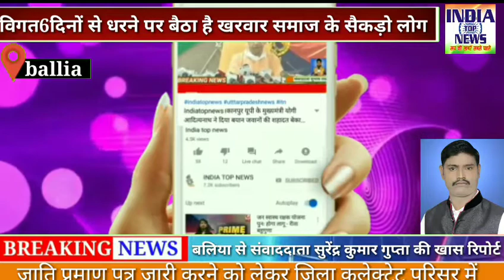खरवार समाज के सैकड़ो लोग। जाति प्रमाण पत्र जारी करने को लेकर जिला कलेक्ट्रेट परिसर में स्थित धरना